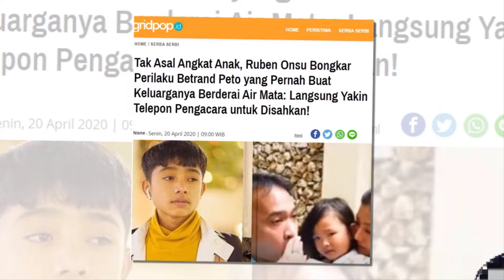Bikin Terharu ! Sarwendah Beber Sikap Betrand Peto Yang Buat Ruben Onsu Makin Sayang !